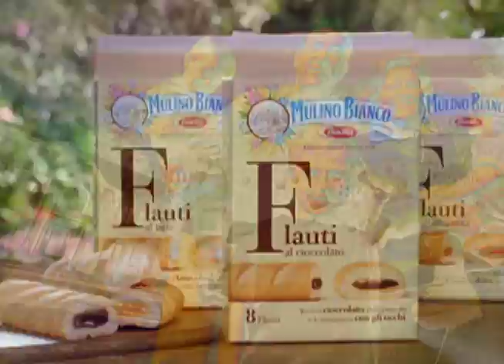Certa gente di Massimo Simeoni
Dedicata a tutti quelli che me la tirano. e che me sparlano dietro...questa ve la dedico io!